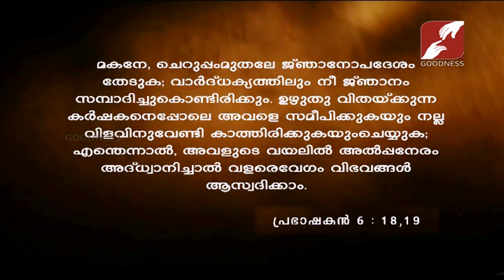Ente Kuttikkalam | EPI 105 | MAR GEORGE PUNNAKOTTIL (BISHOP EMERITUS OF KOTHAMANGALAM) PART-2